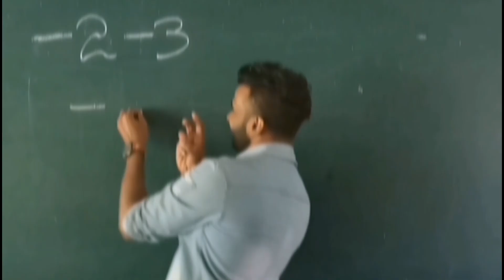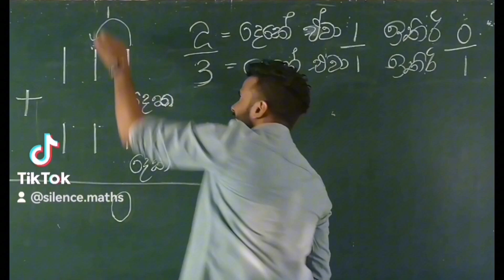නැටුම් හා ගණන් 😂😂😂 -dancing and maths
මෙම වීඩියෝව නැරඹීමෙන් ඔබට පහත ගණිත සිද්ධාන්ත ඉතා පහසුවෙන් අවබෝධ කර ගත හැක.

🔺නිඛිල සුළු කිරීම්
🔺දෙකේ පාදයෙන් එකතු කිරීම

මෙම ගොළු සර් යන සංකල්පය මාගේ ඉගැන්වීම් පරීක්ෂණයක්  වන අතර  මෙය තවමත් පරීක්ෂණ මට්ටමේ පවතින බැවින් ප්‍රතිඵල නුදුරේදීම ඔබ වෙත ගෙන එන්නෙමු.

By watching this video you can understand the following mathematical concepts very easily.

🔺Integer Trivialization 🔺Addition with base of two

This dumb sir concept is my learning test and this is still in testing stage so we will bring you the results soon.